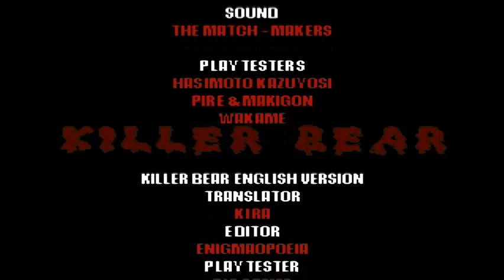Lets play ; Killer Bear [part3] - The after party?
That was fun~ I hope you all enjoyed coming along for the ride on this one c: